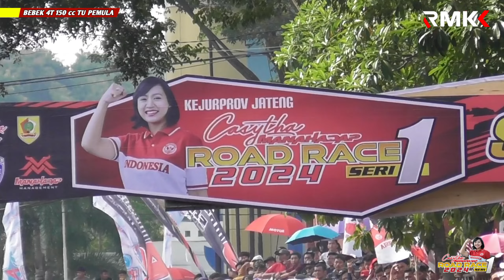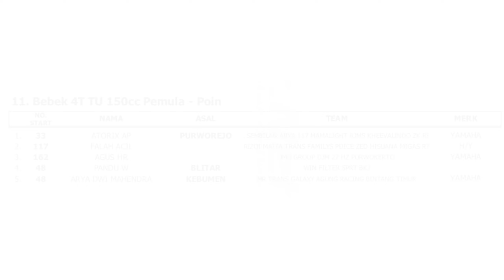RACE Bebek 4T TU 150 cc PEMULA❗️Manahadap RoadRace Seri 1 Wonogiri 2024